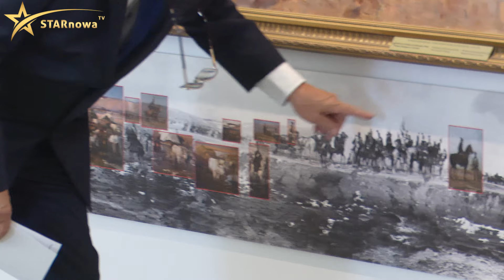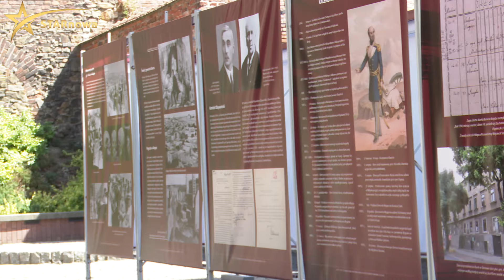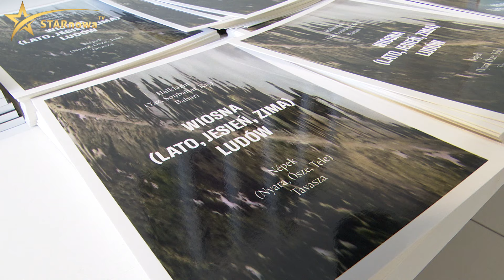90. rocznica sprowdzenia prochów gen. Bema do Tarnowa (I)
W przeddzień 90. rocznicy sprowadzenia zwłok generała J. Bema do Tarnowa miasto przygotowało szereg wydarzeń mających na celu przywołanie jego ducha na którego dzisiaj patrzeć można z wielu perspektyw. To nowocześnie myślący żołnierz, błyskotliwy inżynier, prekursor wielokulturowości jak i zagorzały bojownik o polską i węgierską niepodległość. Aby uczcić to wydarzenie w jego rodzinnym mieście Tarnowie zorganizowano liczne wystawy, a także koncert plenerowy w Parku Strzeleckim na który zapraszamy już jutro na godz. 19:30.
Materiał wykonany na zlecenie Urzędu Miasta Tarnowa.